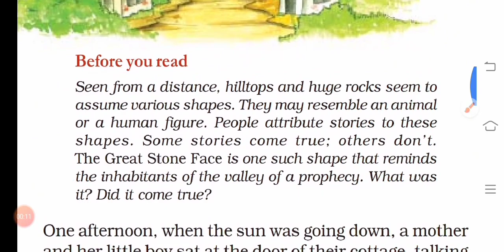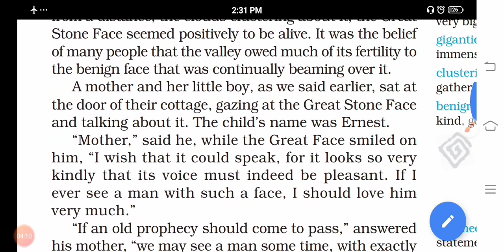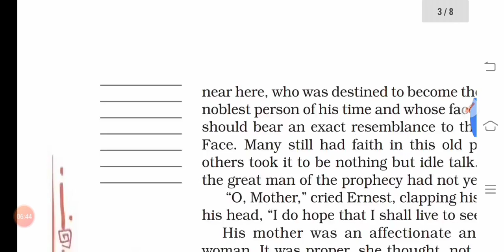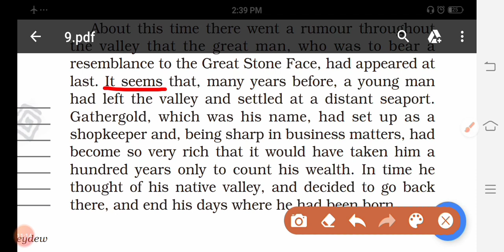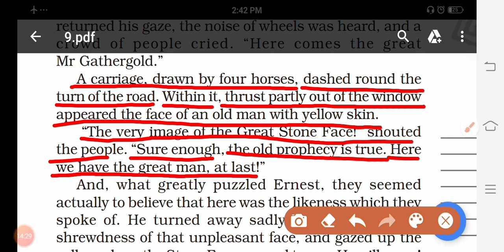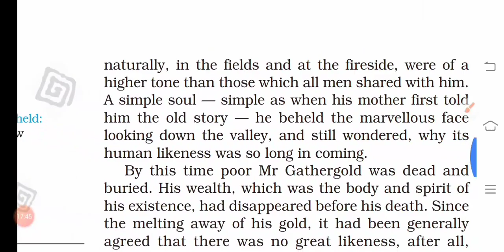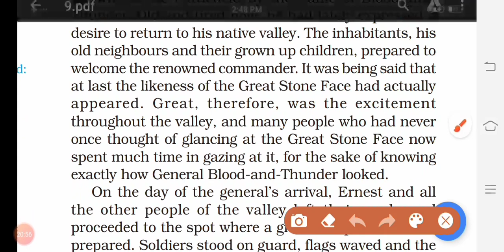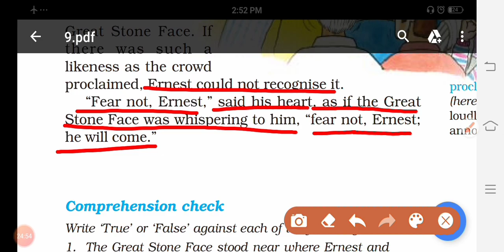The great stone face -- 1 ncert english honeydew class 8 हिंदी explanations and summary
The great stone face --1 ncert english honeydew class 8 lesson no 9
In this video we are going to discuss NCERT Class 8 honeydew book class 8 the great stone face part 1 complete hindi explanation and line by line hindi explanation.